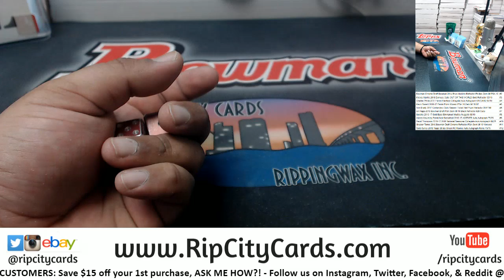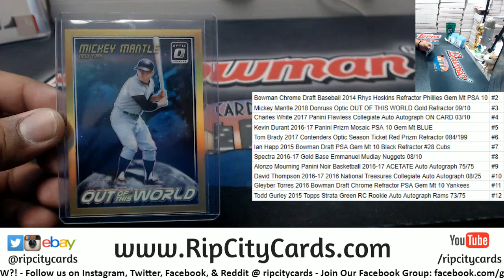Maddness Dice Roll #1 2/27/19